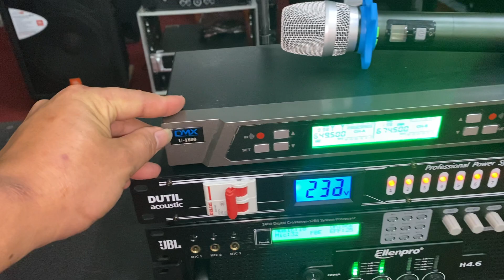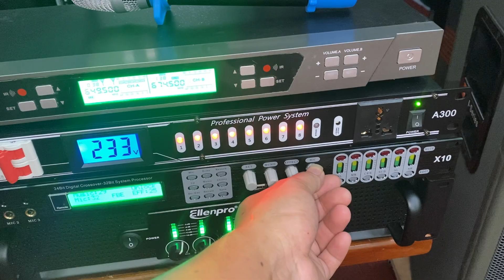Lao Jbl-M35 II-duy nhất một cặp- hàng tuyển cực kỳ đẹp lh 0973096520